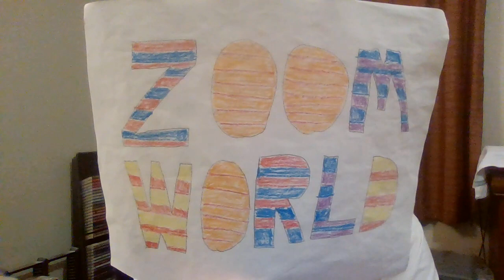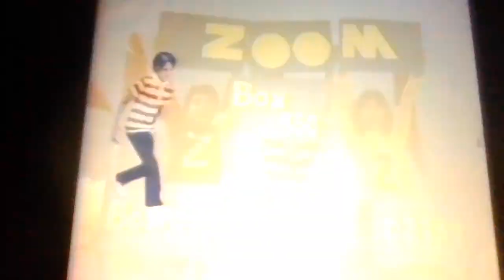ZOOM PLAY: YOU'RE TOO SMALL + SNEAK PEEK OF NEXT VID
In this vid, I bring to you ZOOM fans a play from season 5 called "You're Too Small"!  After the play along with one of the 'SASE' tunes, you'll get a sneak preview of the next vid comin' up on ZOOM WORLD!